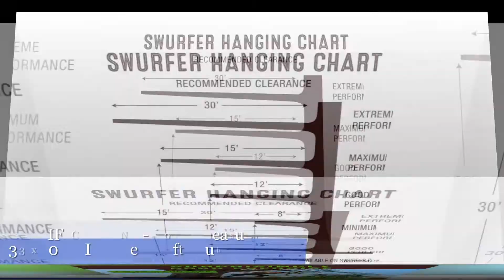Swurfer the Original Stand Up Surfing Swing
Swinging is a quintessential playground pastime. The Swurfer, a handcrafted, American-Made, maple swing is designed for soaring through the air like a surfer on the waves. The Swurfer's simplicity masks it's functionality. It's great for exercising or just relaxing in the trees in either a sitting or standing position. The adjustable handles work for users of any height. It can support up to 200 lbs and includes plenty of high-strength rope that is UV and mildew resistant. The Swurfer is a carefree way to build your core and perfect your balance while swinging your cares away. Go ahead and find your soar spot!